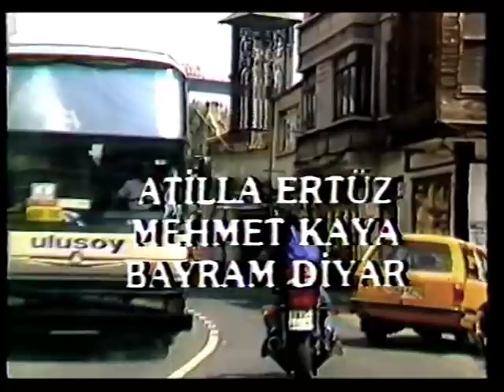Randevu | Eski Türk Filmi Tek Parça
Randevu Eski Türk Filmi Tek Parça İzle.

Yönetmen : Hidayet Pelit
Senaryo : Hidayet Pelit
Yapımcı : Bülent Pelit
Görüntü Yönetmeni : Ali Uğur
Tür : Macera
Oyuncuları : Adnan Atakan, Filiz Taçbaş, Osman Betin, Sibel Barış, Baki Tamer, Cavit Çiçek